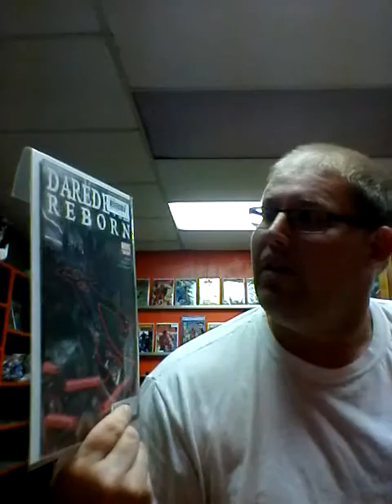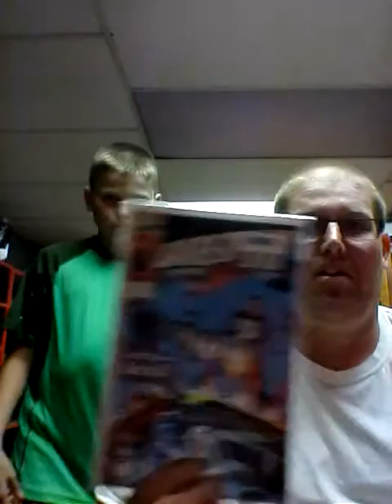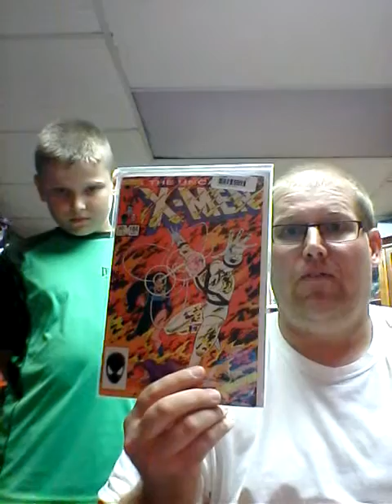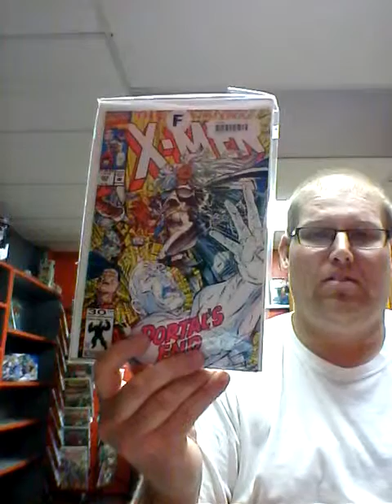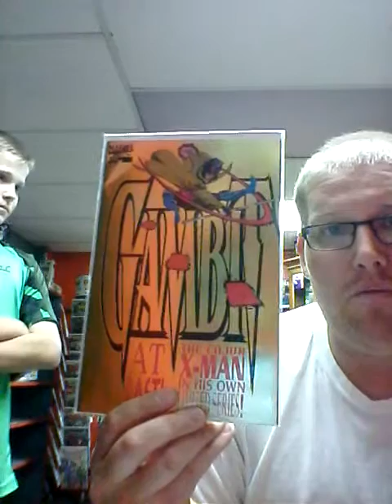Comic Haul #5 with Joey!!!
Uncanny X-Men, Daredevil, and even a Deathstroke!